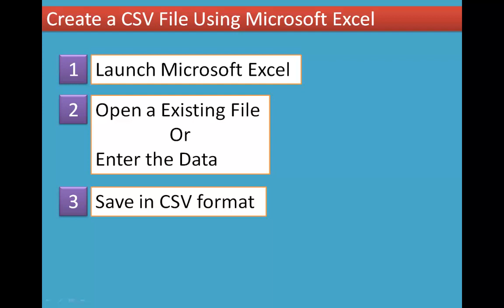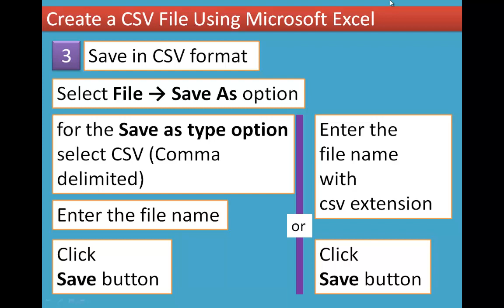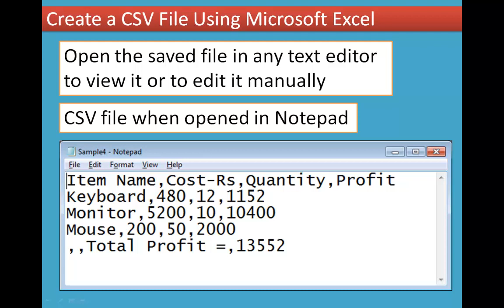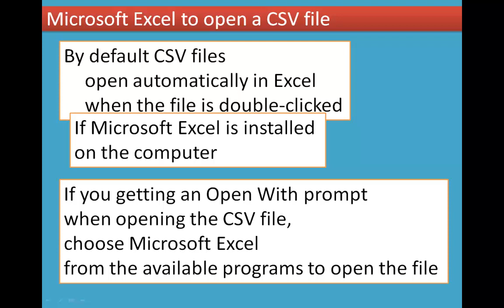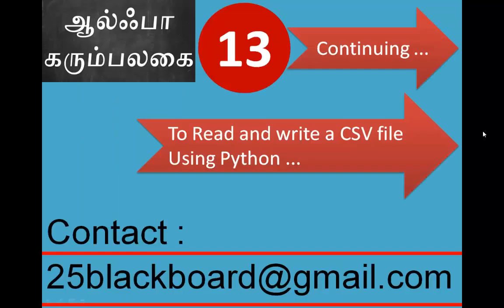4/9 Chapter 13 Python and CSV Files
13.5 Create A CSV File Using Microsoft Excel
13.5.1 Microsoft Excel to open a CSV file